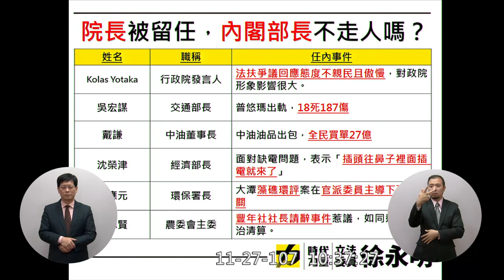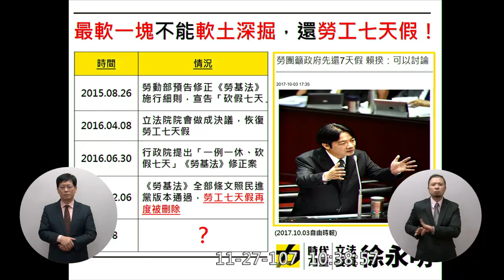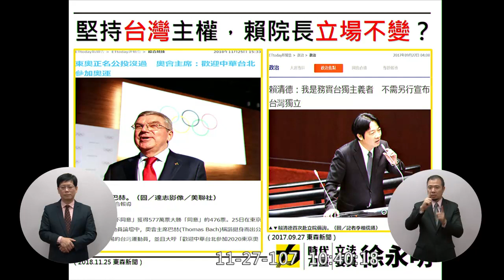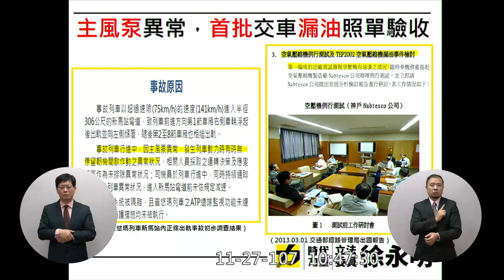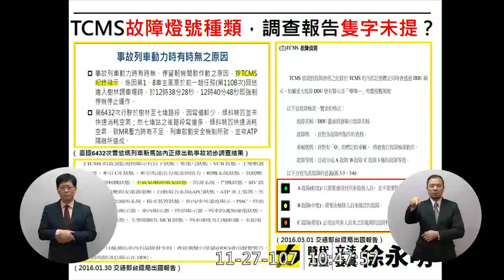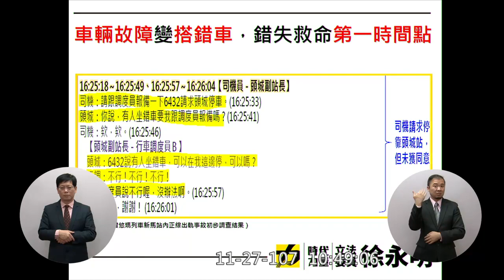2018 11 27 徐永明 賴清德 普悠瑪事故報告 院會 vod 110633 【議會立法院演哪齣？】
普悠瑪事故行政院書面報告